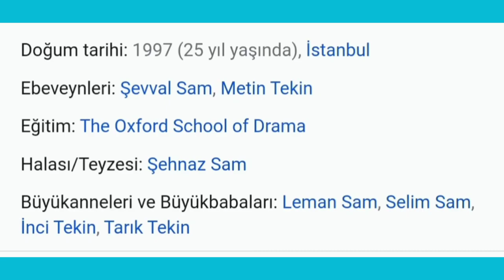❕TARO EMİR TEKİN KİMDİR ❓ OYNADIĞI DİZİLER SIRASI İLE ❕💥 KAÇIRMAYIN BU VİDEOYU 💥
👉Daha önceki videolarımı izlemek tek tıkla kolay👉👉👉👉👉👉👉👉👉👉👉👉👉👉👇👇👇👇👇👇👇👇👇👇👇👇👇👇👇▶️Arka sokaklar dizi oyuncuları hakkında birkaç bilgi izlemek için tıklayınız ◀️👉👇👇